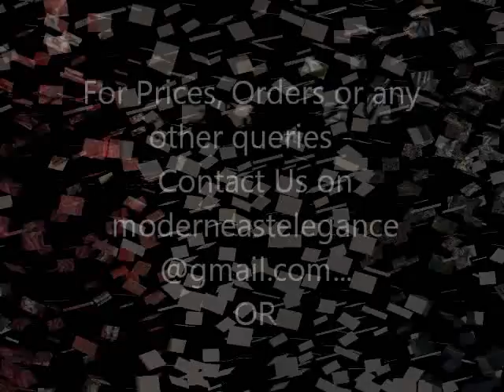Khaadi cambric winterfall collection 2014 @ Modern East Elegance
Khaadi cambric winterfall collection 2014, :)
For orders,prices and any other queries please inbox or email